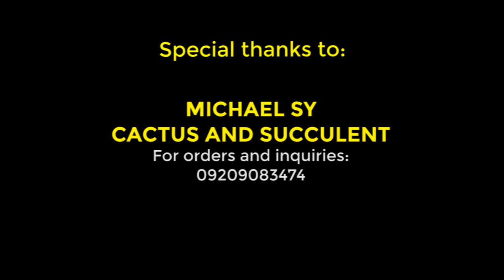Bible Study on the Air S8 EP15 | Overcoming Depression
Magwagi laban sa depresyon. Alamin kung ano ang sinasabi ng Panginoon upang mapagtagumpayan ito.

PANOORIN ang Bible Study on the Air S8 EP15 (Overcoming Depression) with Rev. Dr. William Sy kasama ang mga pastor ng UCF, April 20, Wednesday, 7:00 P.M. (PHT).

YOU ARE AN OVERCOMER IN CHRIST.